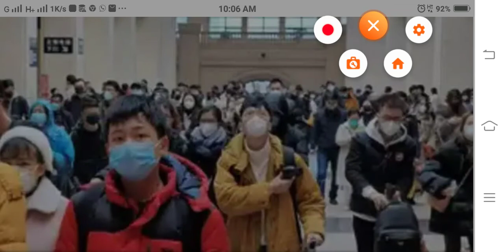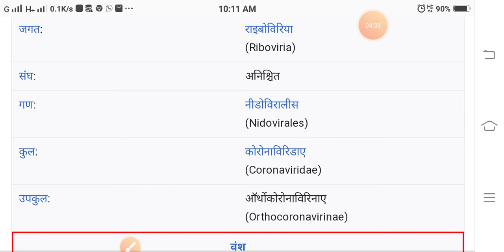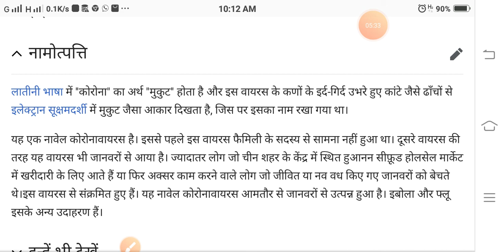Coronavirus // कोरोना वायरस //who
कोरोना वायरस एक बड़ी समस्या //coronavirus who